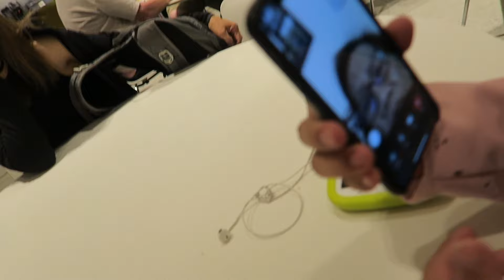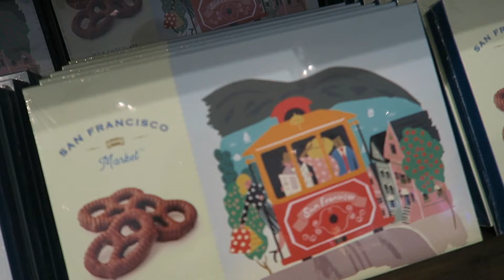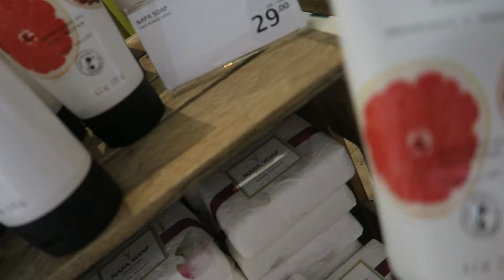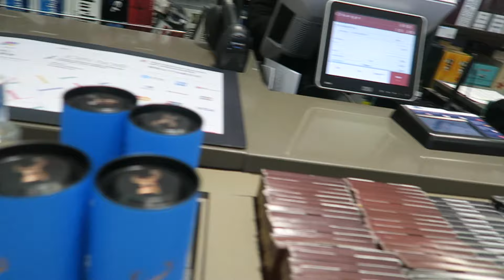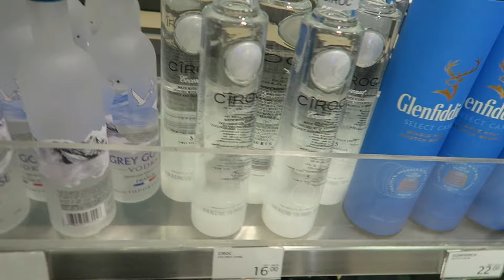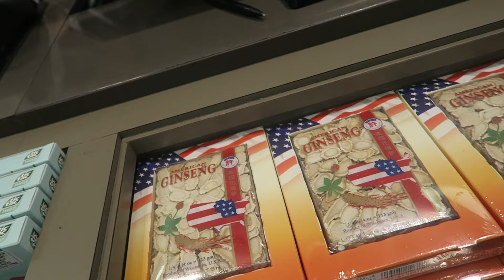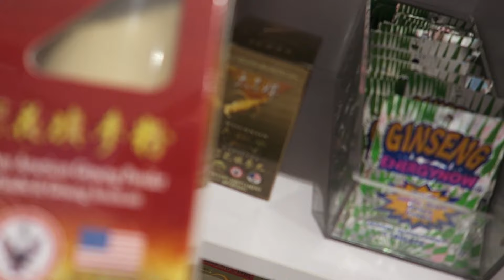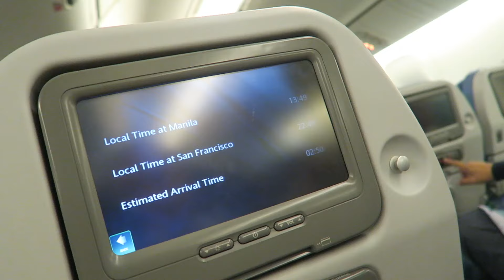TRAVELLING TO THE PHILIPPINES!! + WHAT I USE TO DOWNLOAD MOVIES TO MY PHONE | NICS AND NATS FAMILY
Hello loves! In this vlog we share our day spent at SFO Airport to boarding our plane on the way to the Philippines! Be sure to watch our upcoming vlogs where we take you to Davao (our home town). I also mention in this vlog how and what I use to download videos to my iPhone so I can watch movies offline.

I'd also like to say that some or most parts of our videos will include Elocano/Tagalog/Bisaya language but in our future videos we will try our best to keep our conversations in English so everyone can understand. It's going to be a work in progress. Also, there may be a lot of parts where the camera is facing the ground/floor. We are learning from experience.

N I C O L E ' S   I N S T A G R A M  | @nicole.villas

N I C O L E ' S F A C E B O O K

N A T E ' S   I N S T A G R A M  | @nathaniel.pilapil

N A T E ' S F A C E B O O K

CANNON G7X

xo,

Nicole & Nathan